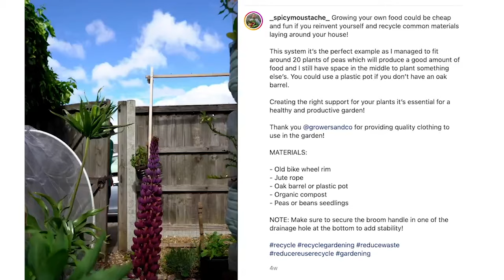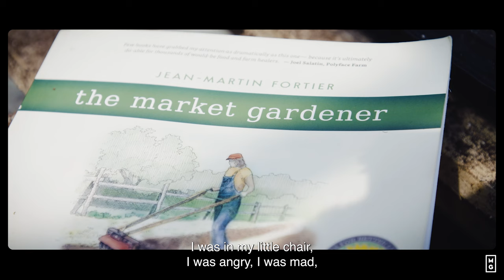THE Magazine For Market Gardeners | Growers & Co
In this week's episode, JM Fortier celebrates the summer equinox and the launch of the 4th edition of Growers & Co. Magazine.

Your support is what allows us to keep making these episodes.

Dans l'épisode de cette semaine, Jean-Martin Fortier célèbre l’équinoxe d’été et le lancement de la 4e édition du magazine Growers & Co.

Pour obtenir un rabais de 10% sur le magazine, veuillez utiliser le code promotionnel: JMMAG10

Follow THE MARKET GARDENER INSTITUTE | Suivez L’INSTITUT JARDINIER-MARAÎCHER